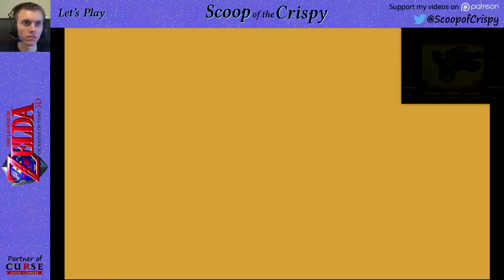Zelda: Ocarina of Time 3D - 55 - Desert Colossus - 3DS Let's Play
Let's Play The Legend of Zelda: Ocarina of Time 3D!
The Legend of Zelda: Ocarina of Time is back in 3D on Nintendo 3DS.